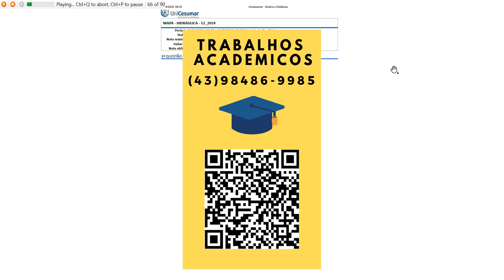ETAPA 1Você necessita coletar os valores das viscosidades cinemática da água a partir de experimento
ETAPA 1
Você necessita coletar os valores das viscosidades cinemática da água a partir de experimentos laboratoriais.Para isso, você utilizará o laboratório virtual da Algetec®. Para realização dessas medições, você utilizará oexperimento laboratorial do viscosímetro de Stokes. A partir do viscosímetro, você encontrará a velocidadeterminal das esferas caindo nos tubos e, a partir disso, calculará a viscosidade dinâmica e,consequentemente, viscosidade cinemática. Para esse experimento, utilize a esfera de 8 mm e encontre avelocidade terminal para a água fazendo a média de quatro velocidades para esse fluido.
Utilize os seguintes valores:
ρ
= 7850 kg/m
ρ
= 1000 kg/m
Compare os valores com os valores tabelados:
υ = Viscosidade cinemática da água 9,86 ∙ 10
(m
/s).
Considere aceleração da gravidade como 9,81 m²/s.
Obs.: tire um print de seu experimento e coloque como anexo junto ao seu MAPA

ETAPA 2
Para cálculo da viscosidade dinâmica do fluido, você foi a um laboratório de materiais para determinar seuvalor a partir de um viscosímetro. O experimento foi realizado com os seguintes passos: a viscosidade daágua foi medida por um viscosímetro construído com dois cilindros concêntricos de 80 cm de comprimento.O diâmetro externo do cilindro interior é de 24 cm, e a folga entre os dois cilindros é de 0,005 cm. O cilindrointerno é girado a 600 rpm, e o torque medido foi de 2,8 N ∙ m.